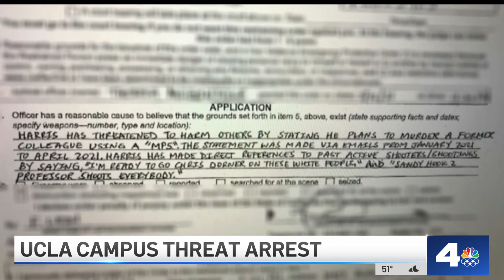Ex-UCLA Employee Arrested in Campus Threat Investigation | NBCLA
UCLA canceled in-person instruction on Feb. 1, after threats emerged and an 800-page manifesto was discovered amid the investigation. The suspect was found and arrested in Colorado.

Robert Kovacik reports for the NBC4 News on Tuesday, Feb. 1, 2022.

About NBCLA